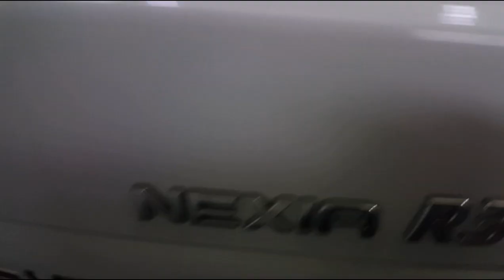PDR NEXIA RAVON R3 door- ремонт двери и крыла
ремонт двери и крыла без покраски